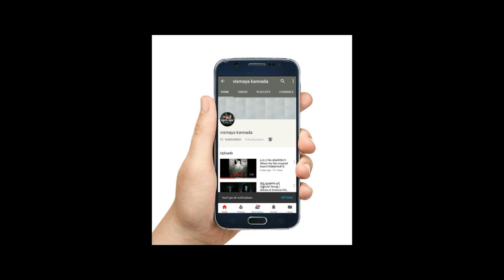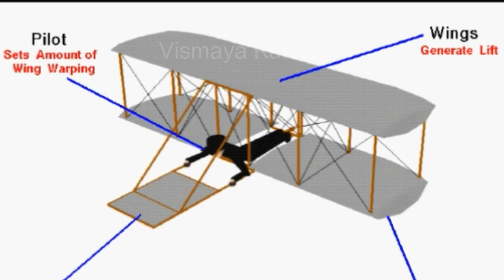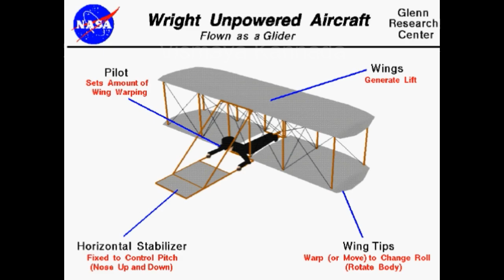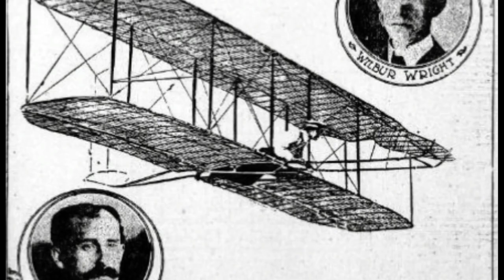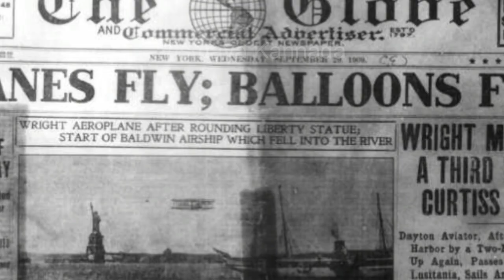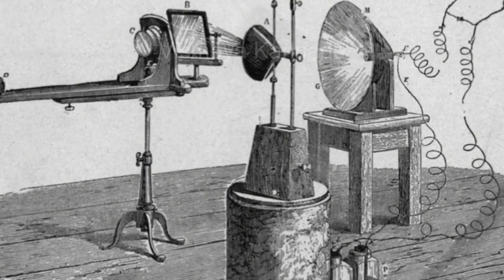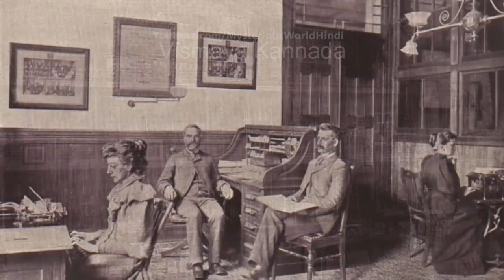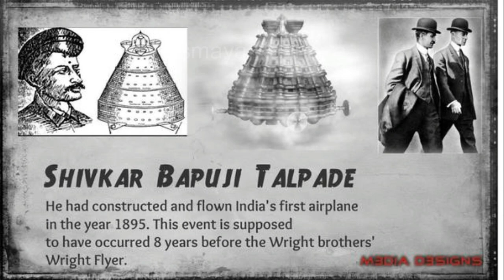REAL INVENTORS OF THE HISTORICAL INVENTIONS |ನಿಜವಾದ ಸಂಶೋಧಕರು ಅವರುಗಳಲ್ಲ..!!